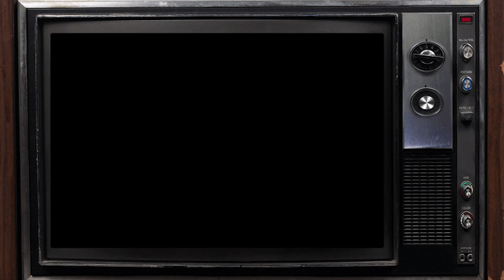MOST EXPENSIVE DIVORCES • Ep 58 • Misty and Ike (it's a podcast)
MOST EXPENSIVE DIVORCES • Misty and Ike (it's a podcast) mistyandike​

Episode 58 • MOST EXPENSIVE DIVORCES

Let's talk about most expensive celebrity divorces!

Immediately Jeff Bezos pops to mind but what about the couple that started BET?
And Brad and Angelina?
And Mel Gibson- HOW DOES HE HAVE THAT MUCH MONEY?!?!
How much money would it take for you to stick around if someone made you miserable?  And what amount of money constitutes an expensive divorce?

Come take a listen and be jealous of all the millions that we don't have, but then again we didnt get divorces from millionaires.  And how weird is it our perception of money- Millions and Billions and Trillions.  What does 20$ actually represent?  And how much does a gallon of milk really cost?

And would Misty and Ike sign pre-nups?  Well, thats a little more complicated...

DIVORCES are PRICEY!

Join us for 15 short minutes every weekday as we check the internet to see if it remembers Pop Culture the same way that we do!  Music, movies, TV, commercials, ads, toys, EVERYTHING in Pop Culture from way back when to yesterday!  Take a watch as we turn what we know and what we don’t know into pure comedy!  It’s all fun to scream at the TV when you know the answer and we don’t!